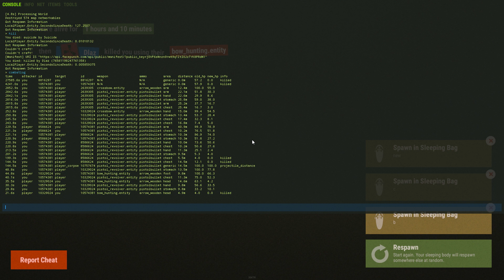RUST SURVIVAL ESPAÑOL | un MAL COMIEZO! | gameplay español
El único objetivo en Rust es sobrevivir.
Para hacer esto, tendrás que superar cosas como el hambre, la sed y el frío. Hacer fuego, construir un refugio. Mata a los animales por carne. Protégete de otros jugadores y mátalos. Crea alianzas con otros jugadores y forma una ciudad.
Haz lo que sea necesario para sobrevivir.

🔸 mi equipo actual:
gráfica | ASUS GTX1060 STRIX
webcam | LOGITECH C920
micro | BLUE YETI
headset | ASTRO A40
ratón principal | RAZER DEATHADDER ELITE
ratón secundario | MADCATZ R.A.T.5